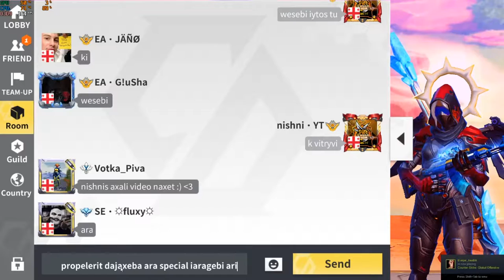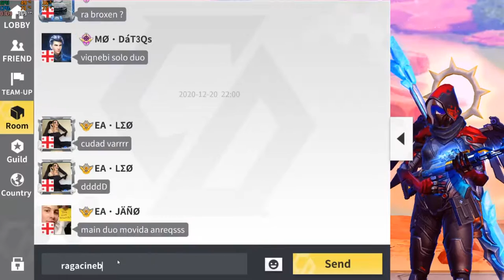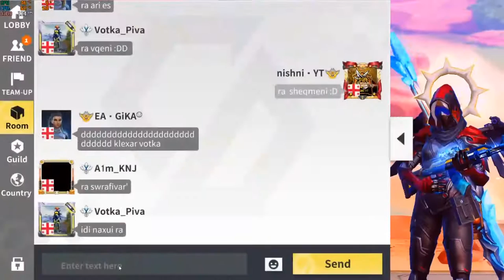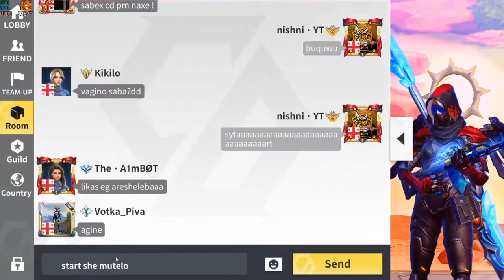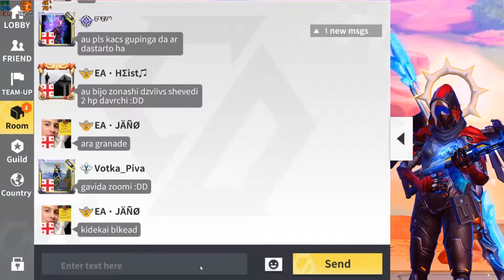creative destructioon ROOMEBI